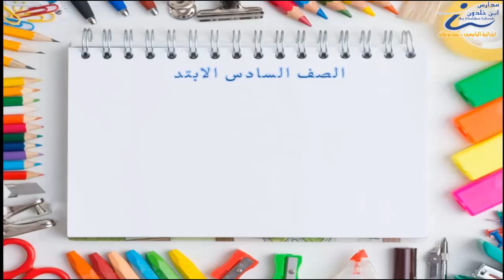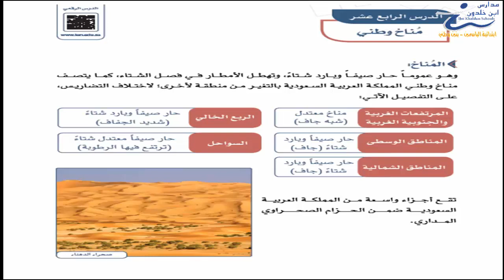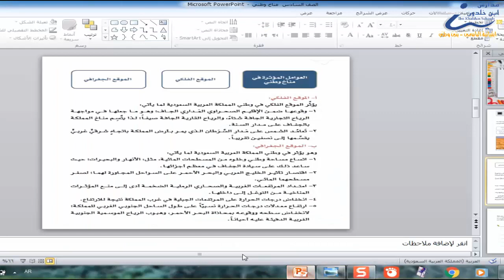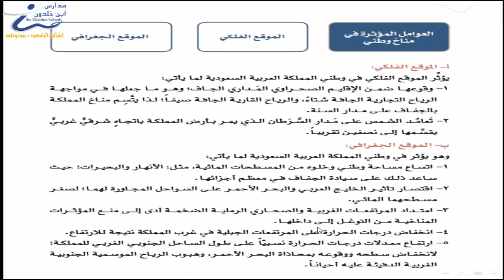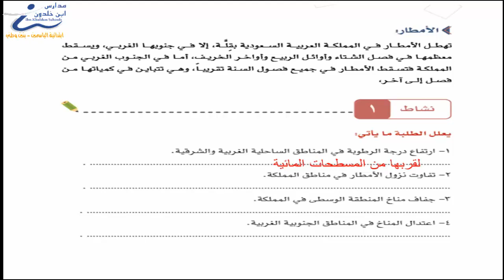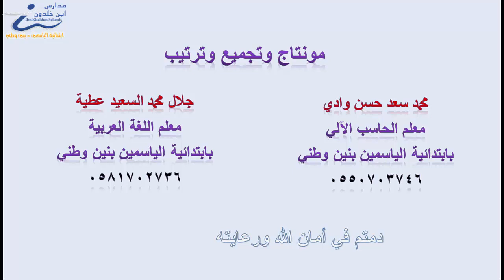اجتماعيات سادس الدرس الثاني مناخ وطني الجزء الثاني